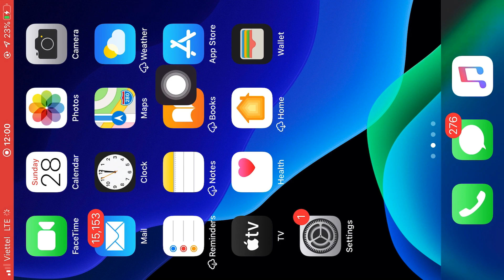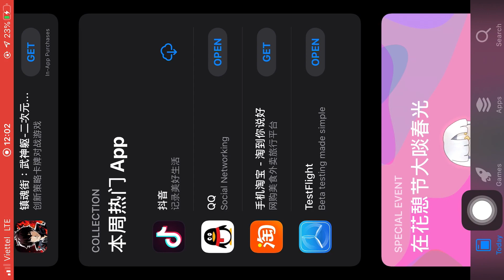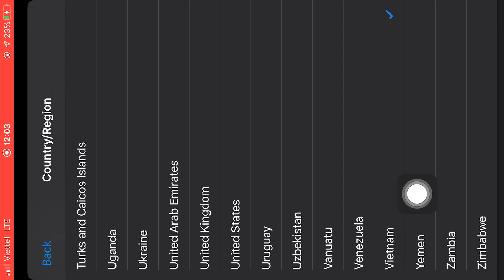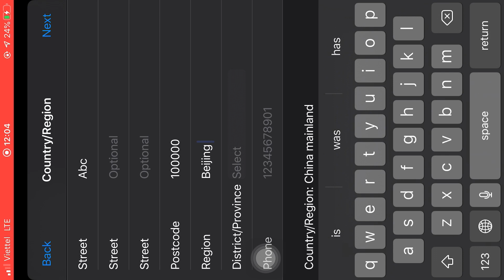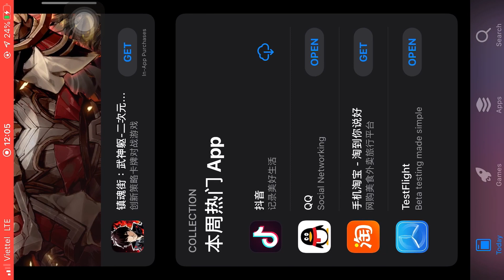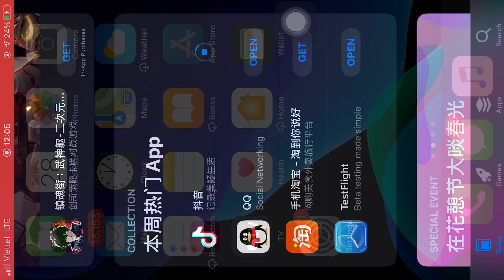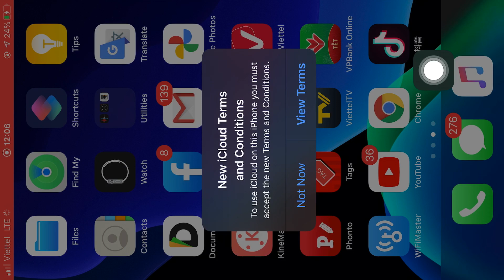Tải TikTok Trung Quốc trên iPhone,iOS - chuyển vùng App Store sang Trung Quốc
Tải TikTok Trung Quốc trên iPhone, iOS - cách chuyển vùng App Store sang Trung Quốc

- Quynh máy may là kênh hướng dẫn, chia sẻ kinh nghiệm  những mẹo, những thủ thuật, sửa chữa máy may công nghiệp.Giúp chúng ta thực hiện Công việc đơn giản hiệu quả hoặc giải trí được trọn hơn
- Quynh máy may với phương châm đơn giản hiệu quả, nhiệt tình , thuận tiện. Hy vọng sẽ giúp đỡ phần nào các bạn khi cần